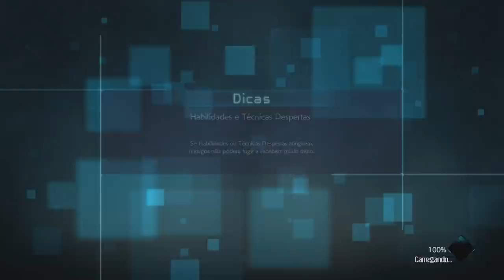JUMP FORCE - MODO HISTORIA EPISÓDIO 3 - O PODER DE YUSUKE URAMESHI! LEIGAN...